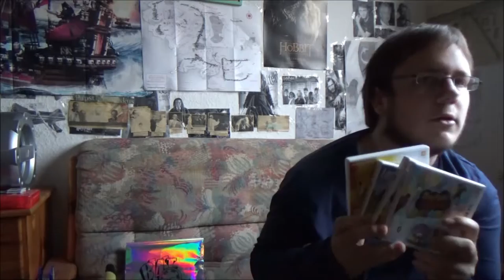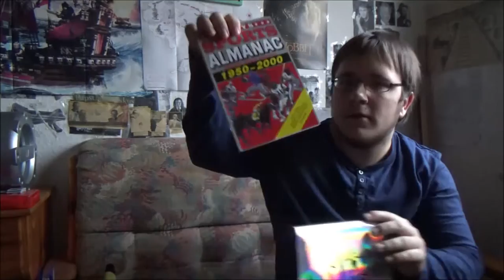VERSPÄTETER NEUJAHRS-TALK Neue Projekt, eine Umfrage & kein Productplacement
Kleiner Vlog, um euch auf den neusten Stand zu bringen und ein wenig zu plaudern

Was und wie hat euch an dem ersten Zwergenfürst-Jahr auf YouTube am besten gefallen? Gebt mir Feedback!